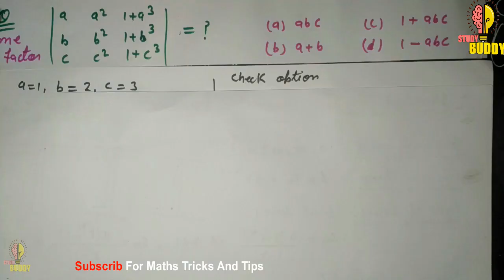Determinant Short trick For IIT JEE / NDA / BHU / JMI Part 1 Study buddy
Dterminant Short cut trick

Best Book For IIT JEE Preparation

This trick and Shortcut is Useful for Jee / BHU /JMI /NDA /JNU MCA